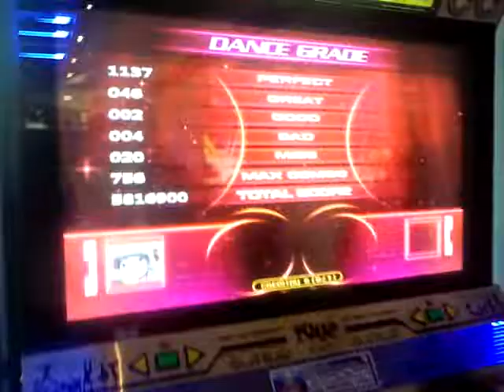Love Is a Danger Zone 2 Rush110% 2011-04-05